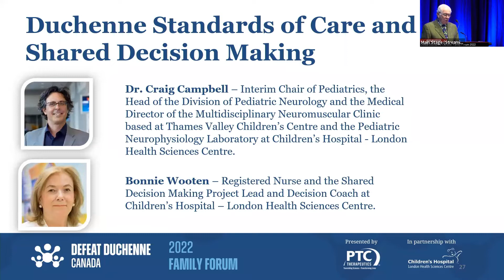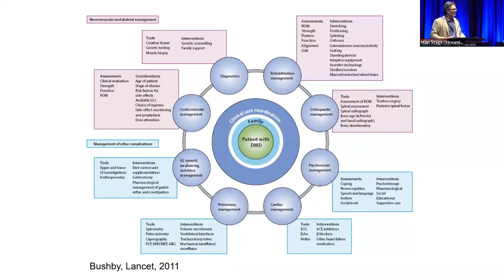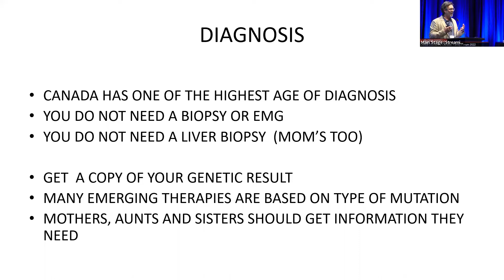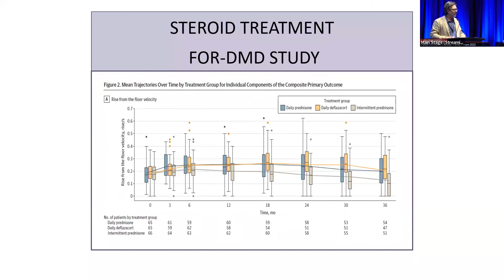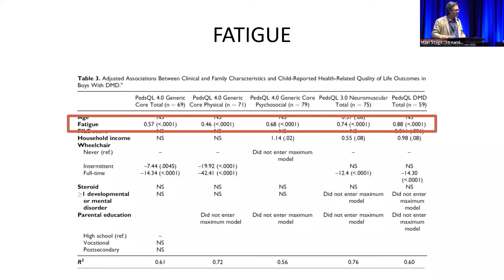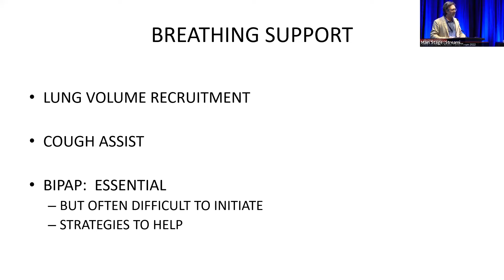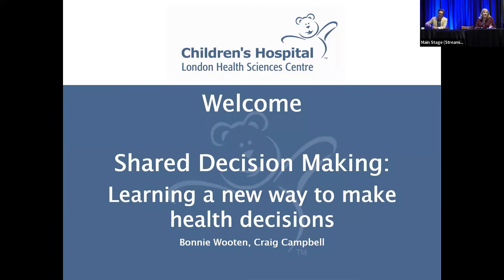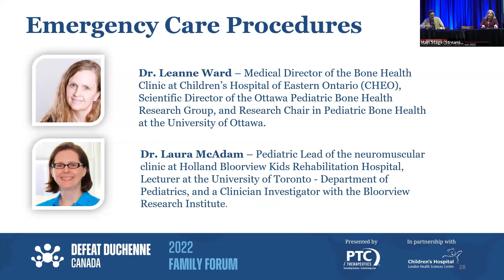Defeat Duchenne Canada - 2022 Family Forum: Duchenne Standards of Care and Shared Decision Making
Duchenne Standards of Care and Shared Decision Making

Presented by:
1. Dr. Craig Campbell - Children's Hospital London, University of Western Ontario
2. Bonnie Wooten - Children's Hospital, LHSC, SDM Decision Coach/NMD4C CT CONCIERGE

About the Family Forum:

Defeat Duchenne Canada's Family Forum is the country's only national education program specifically designed for those living with Duchenne and Becker muscular dystrophy and their families. It provides a unique opportunity that connects our rare disease community - families, researchers, clinicians, and industry professionals, for a weekend full of education, inspiration, and hope.